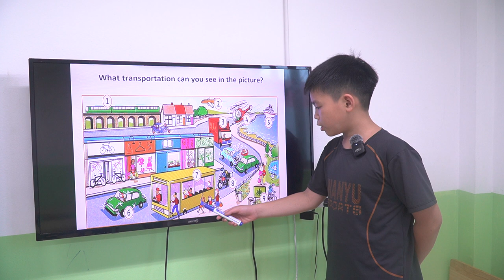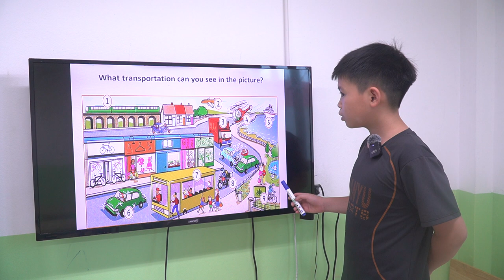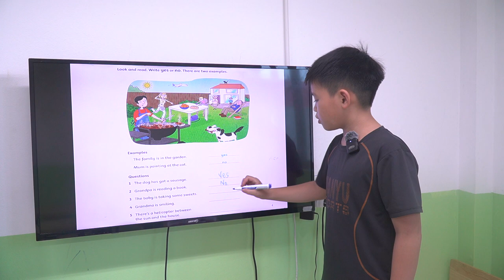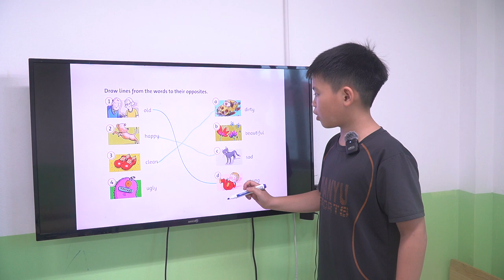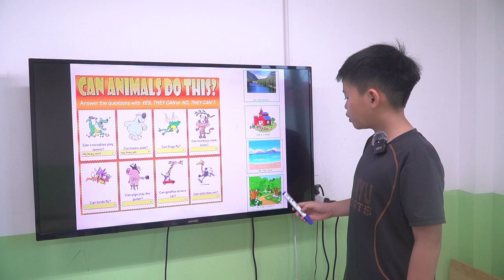K223 - Speaking Test - Đình Dương - Tony